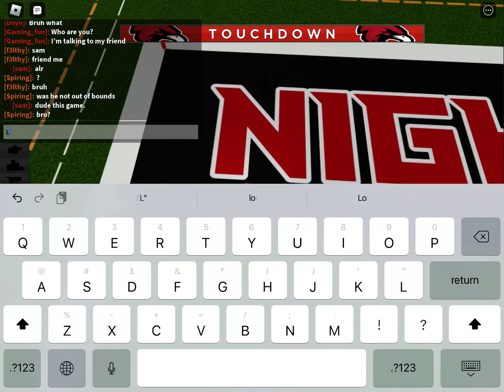Since when we’re they passing to me?!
Every time the sister (me) is playing imma say it in the description k yes I like football better then my brothers lol